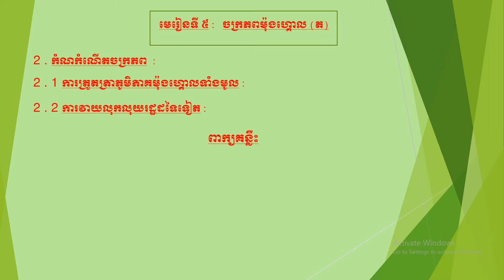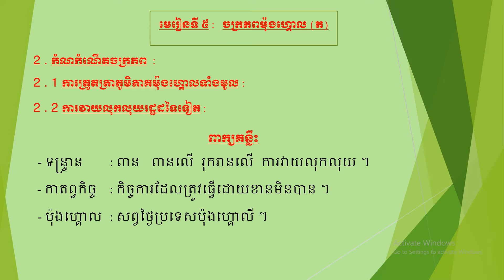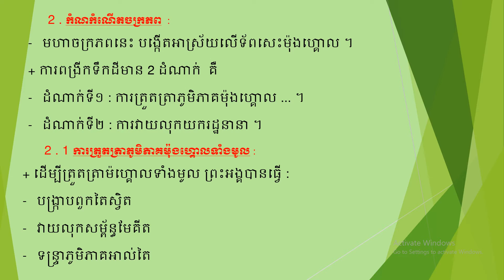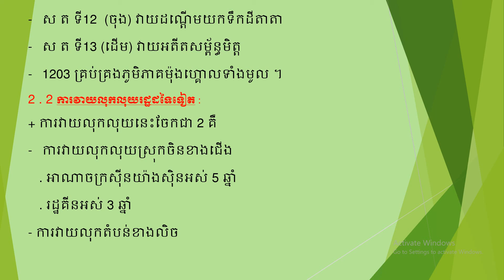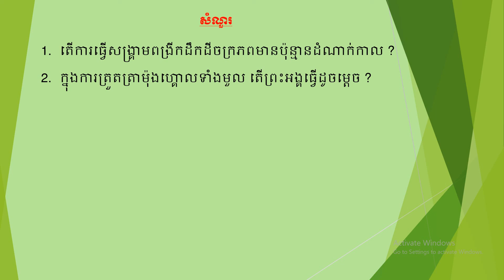ប្រវត្តិវិទ្យាថ្នាក់ទី១០ មេរៀនទី៥ : ចក្រភពម៉ុងហ្គោល(ភាគ២)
បង្រៀនដោយអ្នកគ្រូ ប៊ូ សូណា